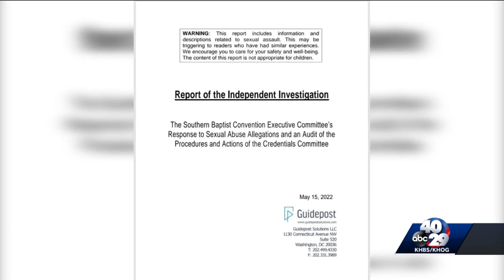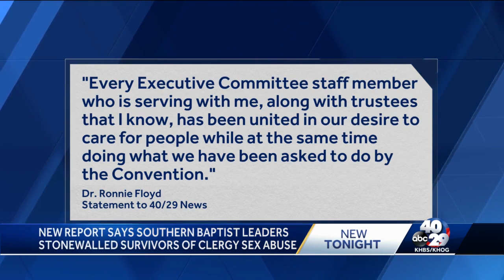Ronnie Floyd responds to Southern Baptist handling of abuse reports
Former pastor Ronnie Floyd is responding to a new report that criticized the response of Southern Baptist Convention leaders regarding reports of clergy sex abuse.